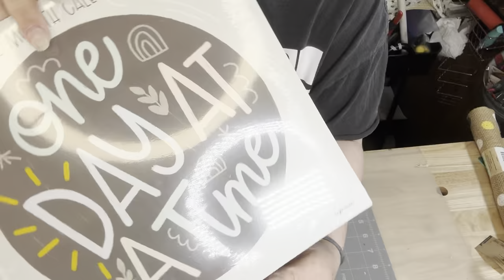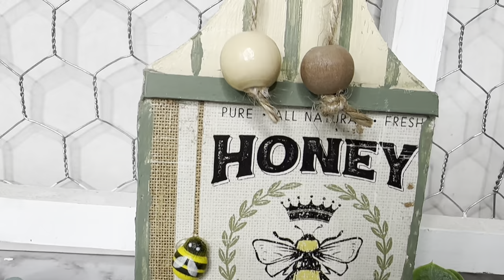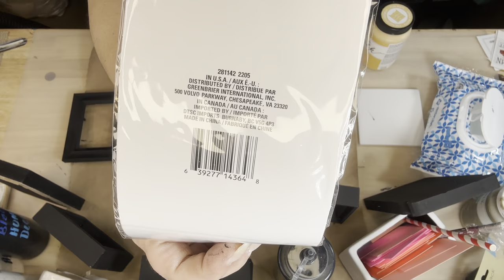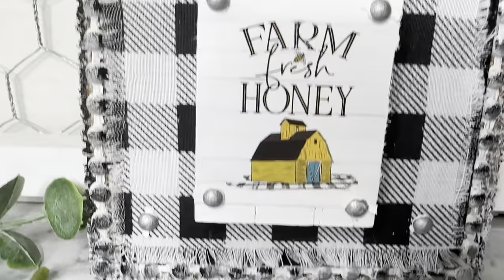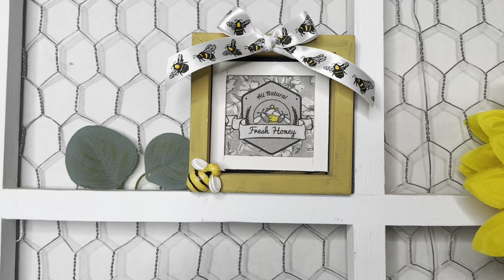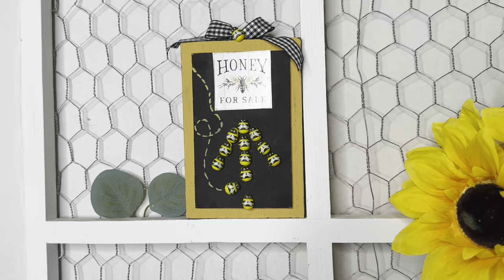10 New Dollar Tree Bee DIYs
Instagram-Kathy Jo Diys

Kathy Jo
P.O.Box 442

HTV R ONT Mini Press

Amazon Store
Flat Bamboo sticks

Glue Bot
Finger Sander
Finger Knife
Miter Shears
Green Vacuum Bug
Beadalon Beeding Needles
Wood Drawer Pulls
Wood Rounds
15mm half wood beads
Large Gorilla Glue Gun
Crop a dile